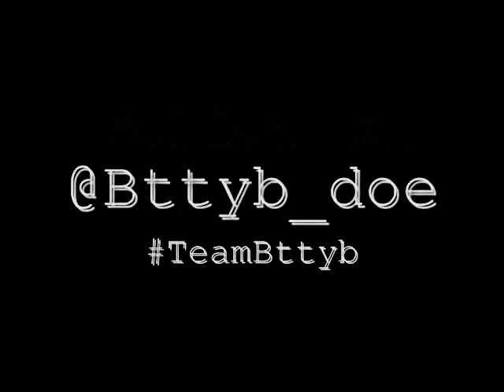Jidda King-On - "Jidda King-On"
follow @Bttyb_doe @JiddaKing_On @Gknox_ImDatGuy on twitter!!!